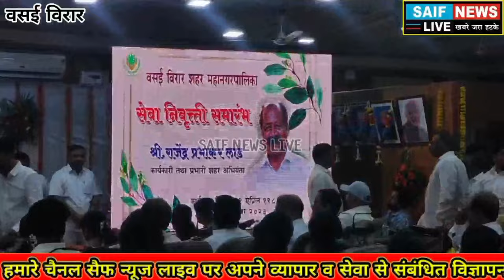Vasai Virar News कार्यकारी अभियंता राजेंद्र लाड व इतर 5 अधिकारियों का हुआ विदाई समारोह खूब लगे ठहाके